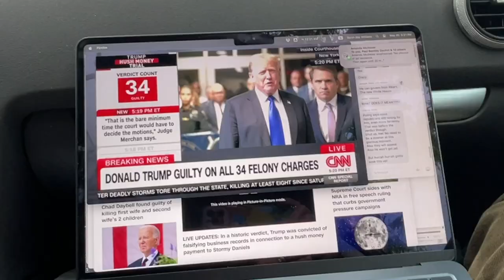MINUTE OF MONTH NO. 51 MAY 2024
No. 51, May 2024. May was sort of quiet for the clips. A few days in New York. Things like Arthur Jafa: BLACK POWER TOOL AND DIE TRYNIG, Frieze, Nada, Delcy Morelos, a Triple Canopy talk, all the fast walking in New York in spring. Not pictured: Roger Herman’s Motel California, hamburgers at Fanelli’s with E, the Explorer’s Club, Michael Deagler reading from Early Sobrieties. Then, we drove to the very end of Long Island to a place called Orient, where I had a hard time orienting myself. I see this place on a map often, we drove by it several times on the way to the ferry, but when there for three weeks, the nooks and crannies of the coast scramble directionality, and the sun looks like it’s setting in the north or some crazy thing like that. I can’t talk about Orient much more than that right now except that T&T came to visit, I made a lot of ice cream for the first time because there was an ice cream maker in the house we rented, there was a weird Memorial Day parade, we rode our bikes, we watched the news in the car in Greenport on the day we left and caught the ferry of which I spoke to head to Rhode Island for a couple of nights to store winter clothes and see my aunt. I caught a fish.